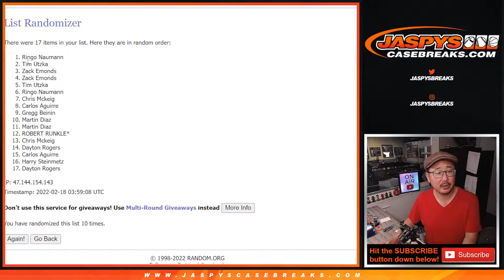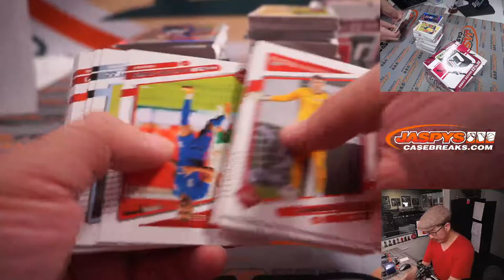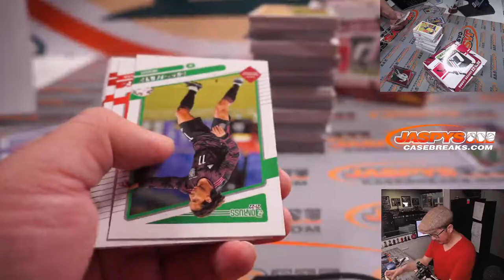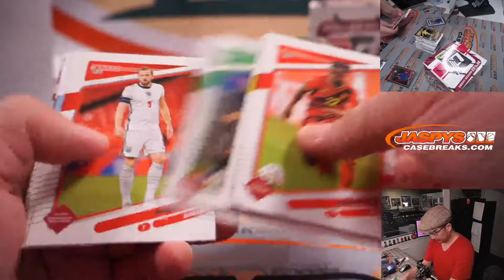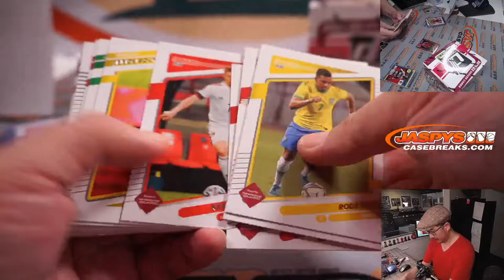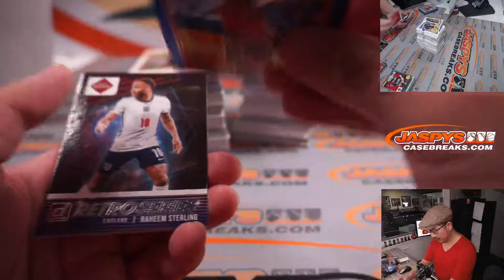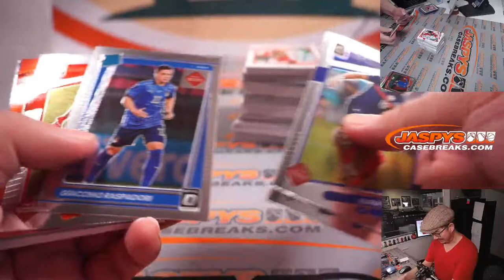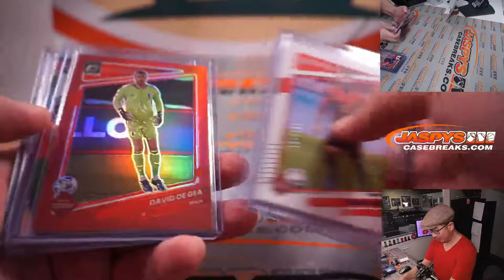Th, 02.17.22 ~ 2021-22 PANINI DONRUSS SOCCER HOBBY 2-BOX BREAK #30 *RANDOM COUNTRY*